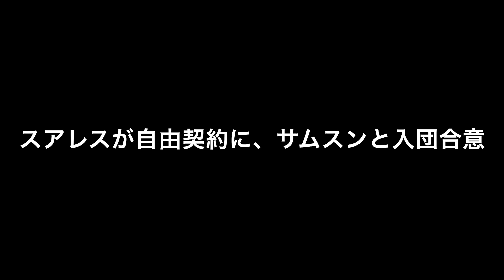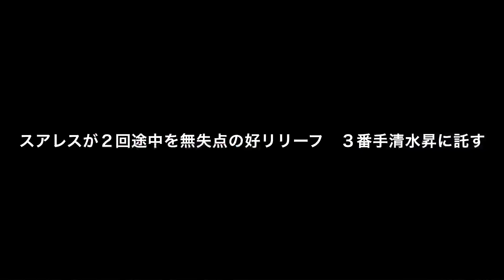スアレスの日本シリーズ第6戦ブルペンからマウンドへ最後の映像あり。ありがとうスアレス！自由契約、サムスンへ。やっぱりさみしいものはさみしい(2021年12月2日)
お願いします。ユウちゃんより一生懸命がんばります
スアレスが自由契約で、サムスンと合意。さみしいよー日本シリーズ第6戦ブルペンからマウンドまでヤクルトスワローズ最後の映像あり。
※商品ユウちゃんのミニバック発売中　1500円
※ヤクルトスワローズ公式グッズ新商品アウトドア用スワローズスマホマルチケース発売2750円(ISEKI)

●フルカウントホームラン公式ティシャツ

●腹話術人形ユウちゃんLINEスタンプ購入💚お願い